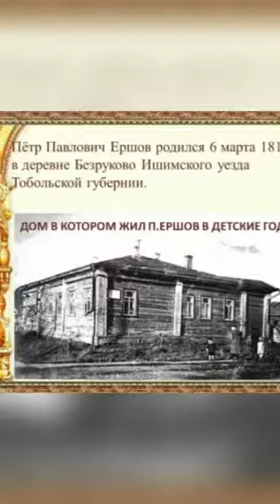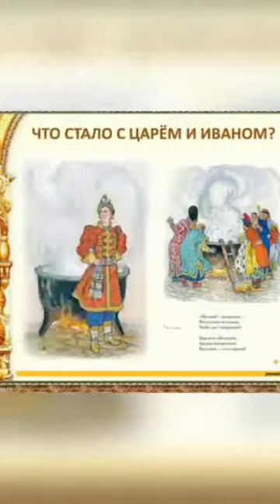6 марта исполнилось 205 лет со дня рождения замечательного сказочника Петра Павловича Ершова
6 марта исполнилось 205 лет со дня рождения замечательного сказочника Петра Павловича Ершова. Уроженец Тобольской губернии, он почти всю свою жизнь прожил в Сибири. Исключением стали только годы учебы в Императорском Санкт-Петербургском университете. Именно там, в возрасте 19лет, Ершов написал своё единственное крупное произведение - сказку «Конёк-горбунок». Сохранилась легенда о том, что первые четыре стиха написаны А.С. Пушкиным, с которым он был дружен в те годы. Но сказку, которую мы знаем теперь, которую читаем и любим, является последней, сильно переработанной автором версией, несомненно принадлежит перу Ершова. Автор назвал «Конька-горбунка» полностью народной сказкой, только приведённой им в стройный поэтический вид. Когда из печати вышло четвертое издание сказки, Ершов писал: «Конек мой снова поскакал по всему русскому царству, счастливый ему путь!» Сказку узнала вся читающая Россия. Более того, сказка пошла в народ, её пересказывали, каждый по-своему, в разных местностях. Несмотря на то, что Ершова часто называют «автором одной сказки» его «Конек – горбунок» до сих пор любим и читаем.